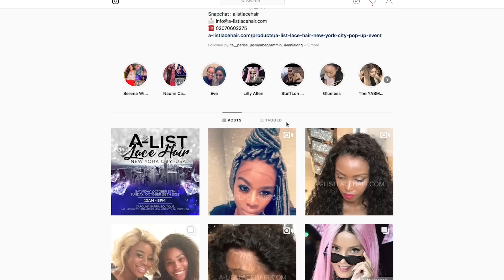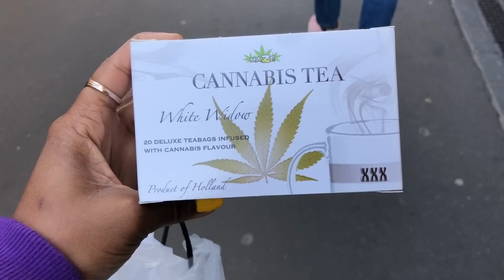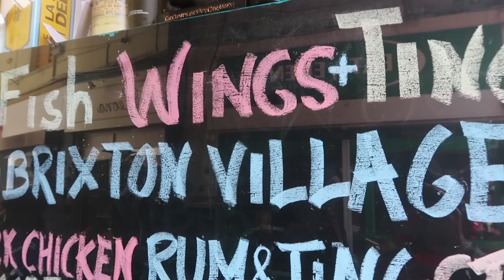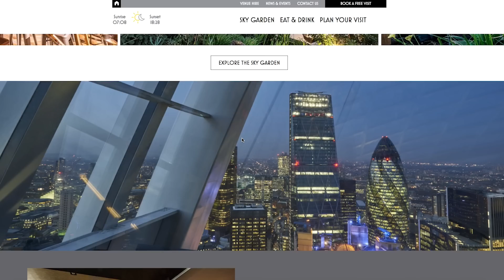Going to London For The First Time!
This was my first trip (of many) to Europe! It was eventful to say the least.